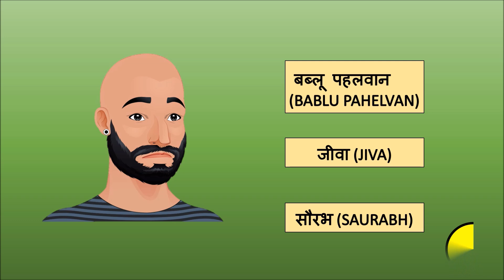Bandbudh Aur Budbak Paheliyan || VAMPIRE कोन है??